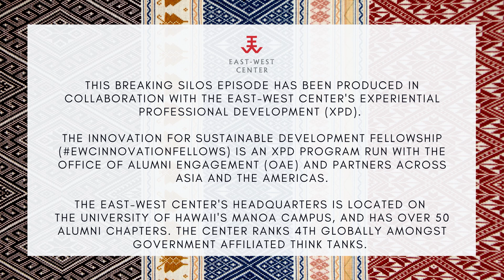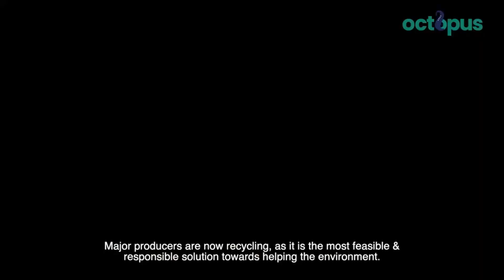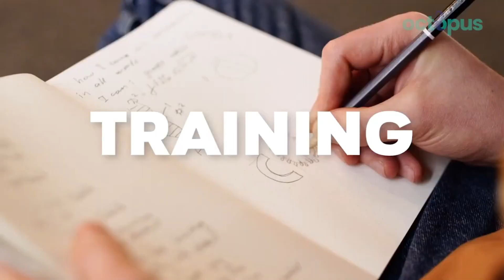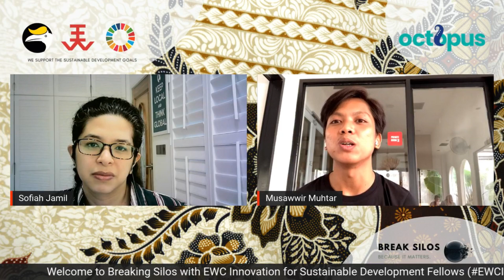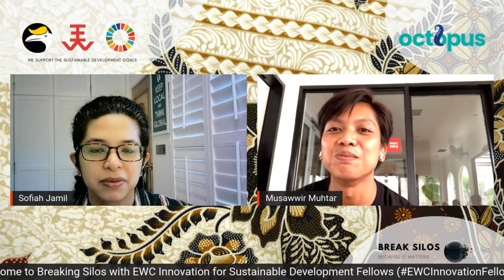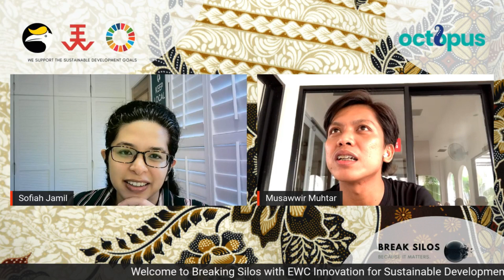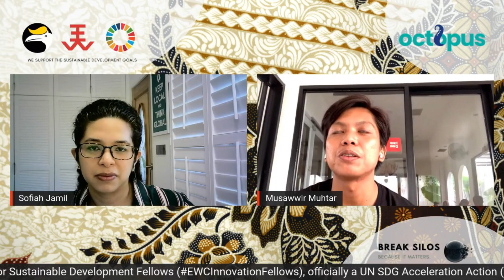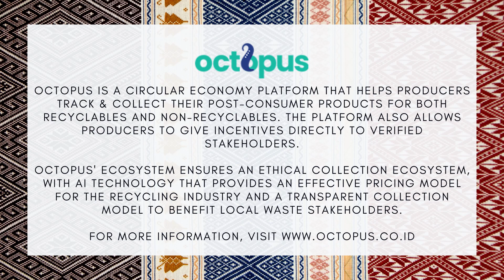Revolutionizing the Post-Consumer Product Trading Ecosystem BreakingSilos EP6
The EWC Innovation for Sustainable Development Fellows (EWCinnovationfellows) is a ten (10) year opportunity to support EWC alumni striving to achieve the UN’s Sustainable Development Goals (SDGs) and is officially recognized by the United Nations as an SDG Acceleration Action (SDGAction37761).

In this episode, we speak to Musawwir Mohtar from Octopus Indonesia. Octopus is a circular economy platform that helps producers to track & collect their post-consumer products for both recyclable and non-recyclable items. Our platform also allows producers to give incentives directly to our verified stakeholders. Our ecosystem ensures an ethical collection ecosystem, our AI technology provides an effective pricing model for Recycling Industry, and our collection model ensures transparency to benefit local waste stakeholders.

00:00 Introduction
4:00 Sustainable development gaps that Octopus addresses
13:00 Challenges in onboarding scavengers
18:20 App's userbility
20:40 Collaboration and communication with other stakeholders
24:53 Incentives for households
28:45 Success stories and experiences
37:45 How has Octopus adapted in the COVID19 situation?
40:45 What breakingsilos means to Musawwir, and tips for achieving that.

This breakingsilos series has been produced in collaboration with the East-West center's experiential professional development (XPD). The Innovation for Sustainable Development Fellowship (EWCinnovationfellows) is an XPD program run with the Office of Alumni Engagement (OAE) and partners across Asia and the Americas. The East-West Center's headquarters is located on the University of Hawaii's Manoa campus, and has over 50 alumni chapters.